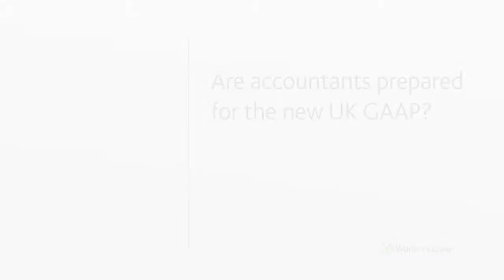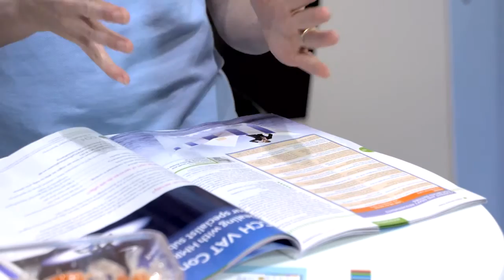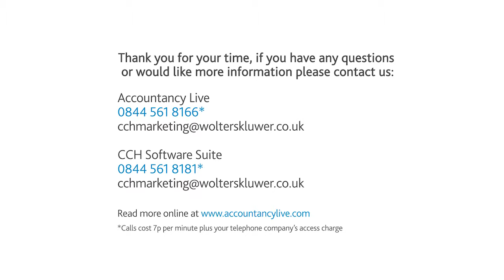New UK GAAP - Interview with Julia Penny and Paul Brace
Filmed on the Accountancy live stand at Accountex 2015